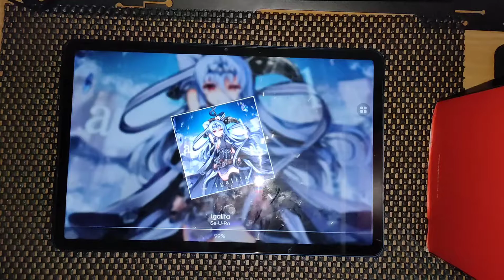KALPA Se-U-Ra - lgallta KALPA S11 ALL COMBO